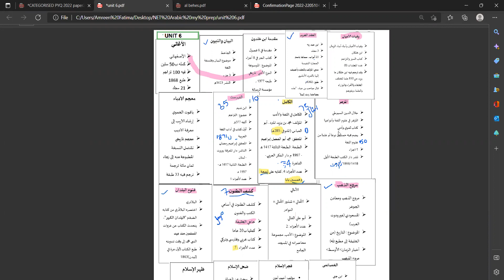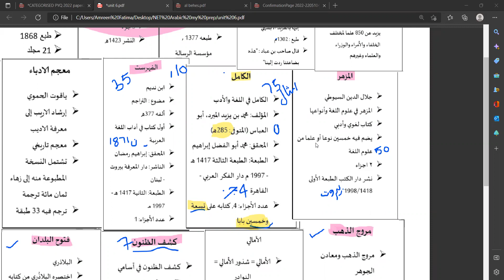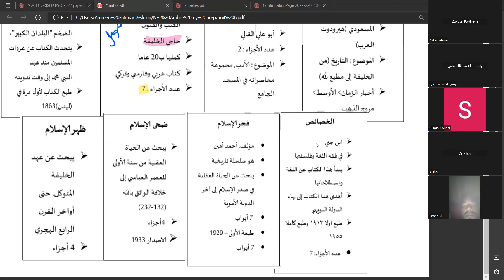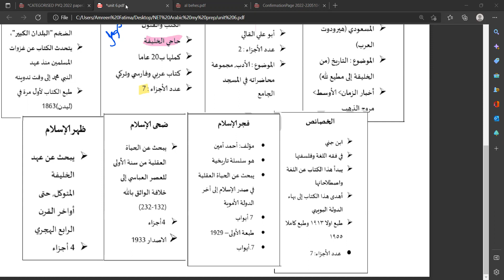UGC NET Arabic PYQS | 2022-2004 | Detailed Explanation | PART 12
UGC NET Arabic PYQS | 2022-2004 | Detailed Explanation | PART 12 || 2022